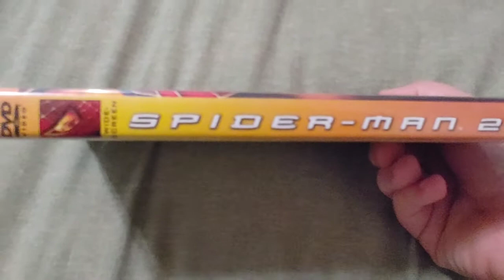SPIDER-MAN 2 DVD Overview!